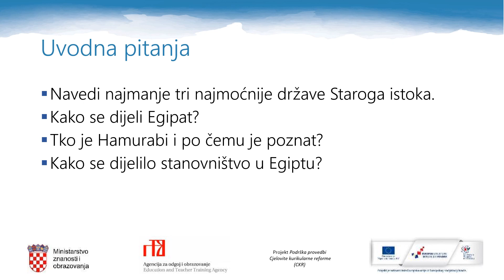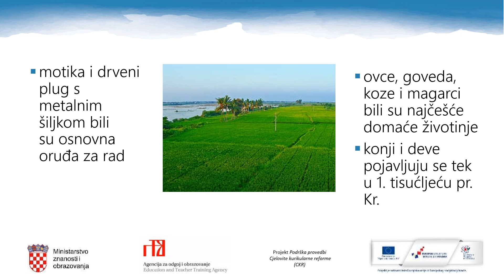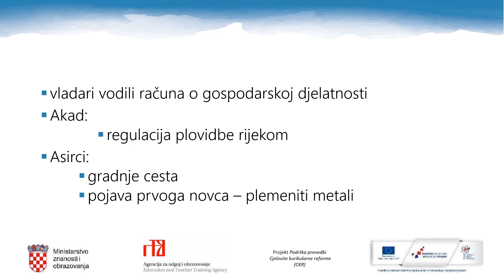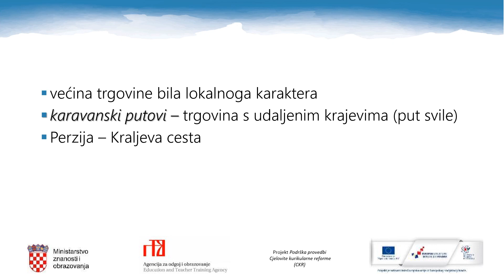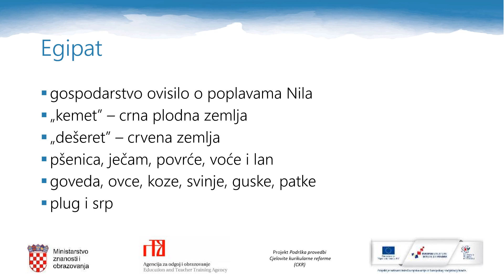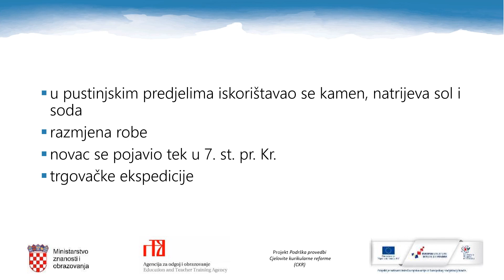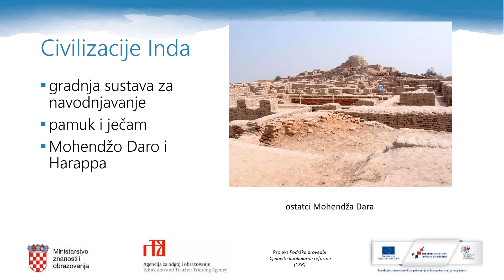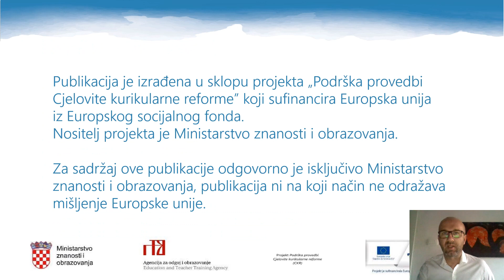Povijest 1.r. SŠ - Gospodarstvo Starog Istoka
Autor: Hrvoje Knežević